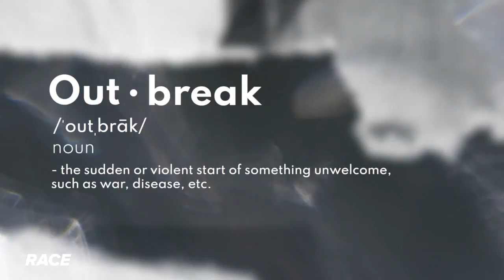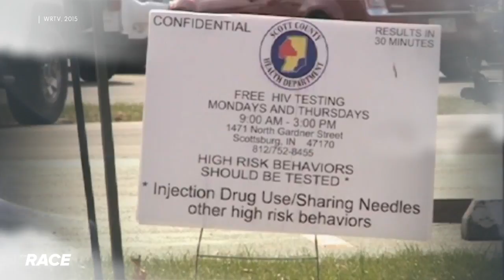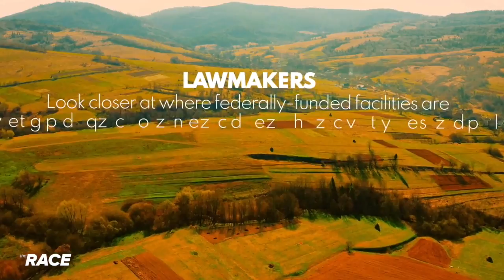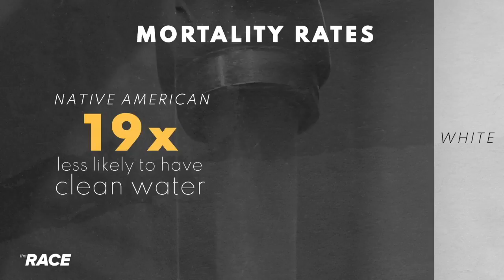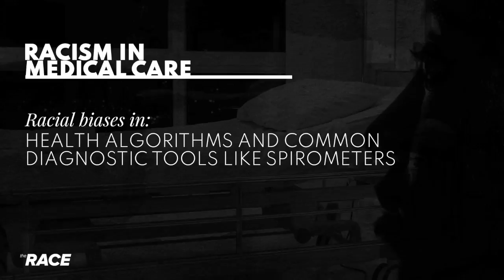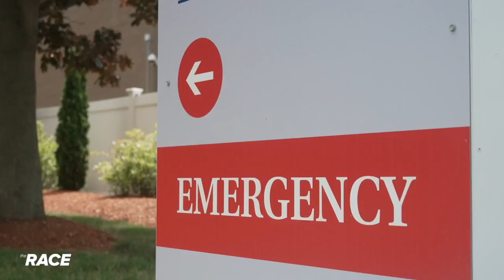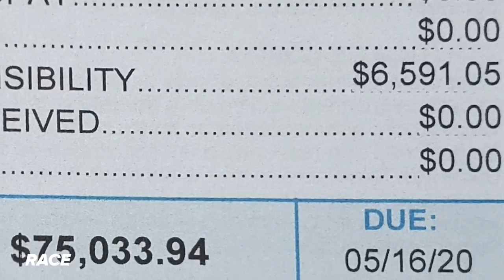The Race E31 Health Care - Struggles Facing Health Care - Part 1 of 4